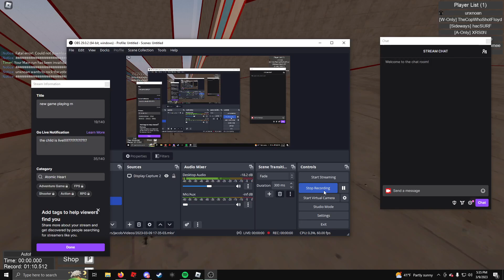tutorial for the person who wanted it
i bought a vip forgorer then rember got in and made it for you